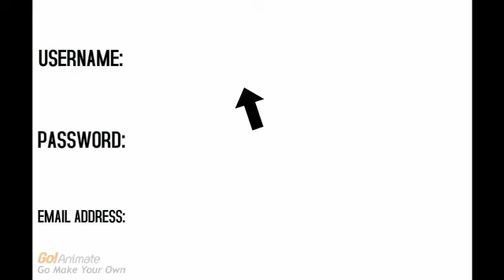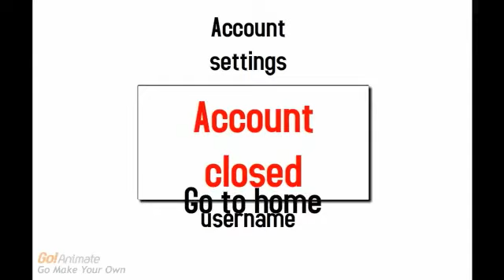Kevin makes a youtube account (again) while grounded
This video was originally created by Ryanred999555 and is the first episode of his take on Kevin. Unfortunately, he deleted this along with a lot of his grounded videos, so I took the matters in my own hands and decided to put them back up.

In the GCU timeline, the video takes place in January 2012.